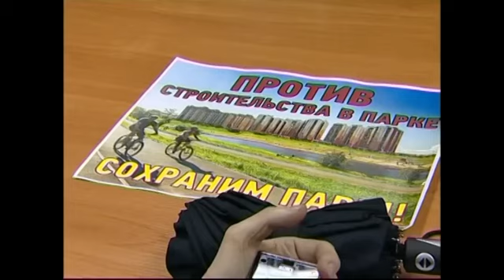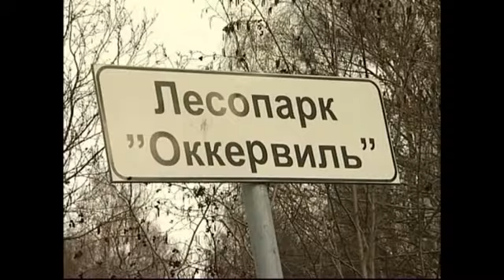Жители деревни Кудрово борются за сохранение своего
&nbsp;Собственники жилого комплекса &laquo;Новый Оккервиль&raquo; в деревне Кудрово уже второй раз за несколько лет вынуждены отстаивать парк расположенный рядом Подробности